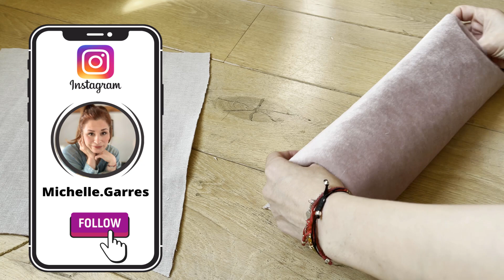🍁Calabaza de Tela : Idea 1🍁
Hola en este video hacemos despacio lo que esta de moda en los reels de instagram.
Calabazas de tela con relleno esponjoso.